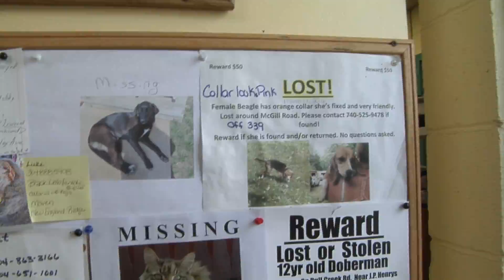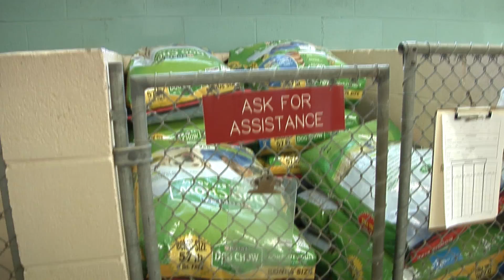Humane Society of Parkersburg PSA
HSOP PSA by Kellsi Anderson for TV Field Production